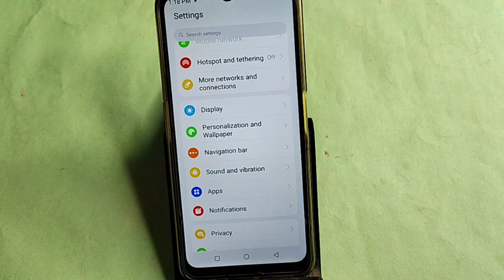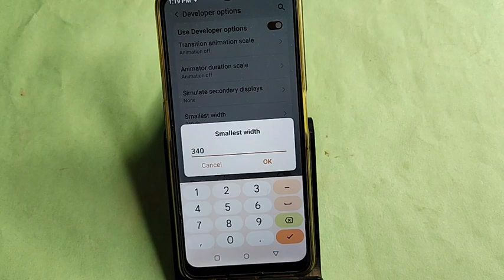Moto G34 5G me dpi kaise badhaye, how to use DPI in Moto G34 5G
how to hide app,how to dpi settings,how to moto e7 mobile dpi setting

Best powerful CPU under 10k

60-Inch Tripod with Bag

7 Socket 6A Extension Board